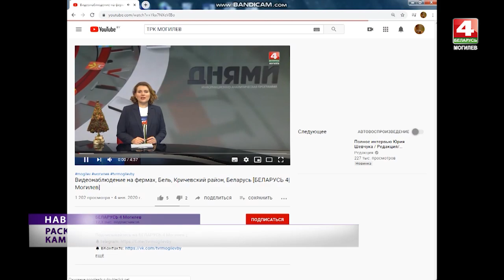Могилев школа 35 на "Беларусь 4" Могилев" [БЕЛАРУСЬ 4